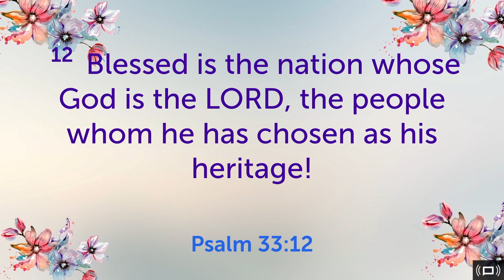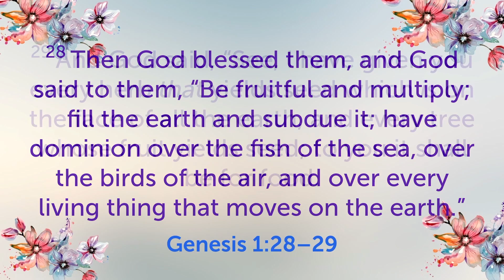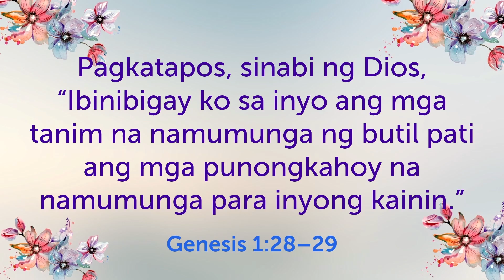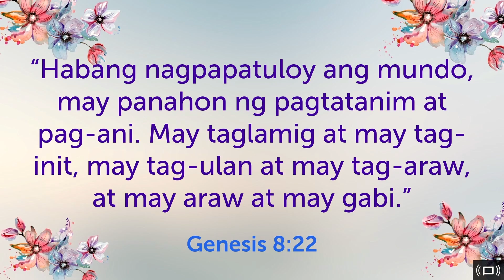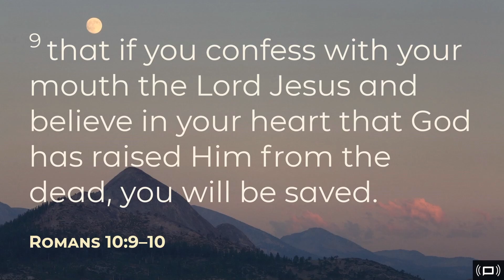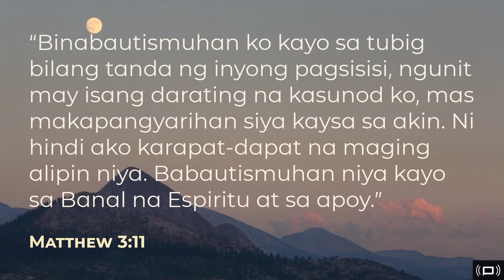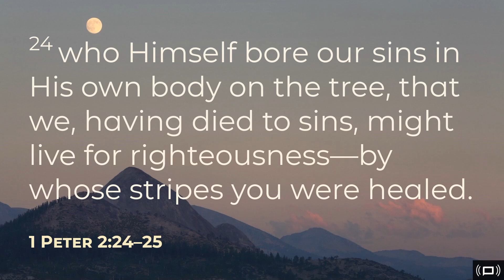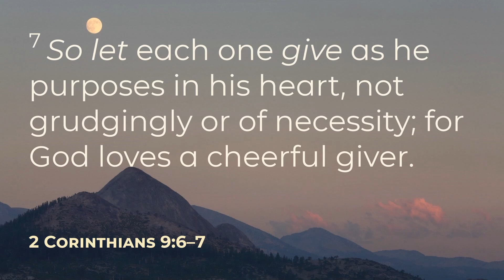Online Thursday Celebration with Bishop Vicky Sebastian July 4, 2024